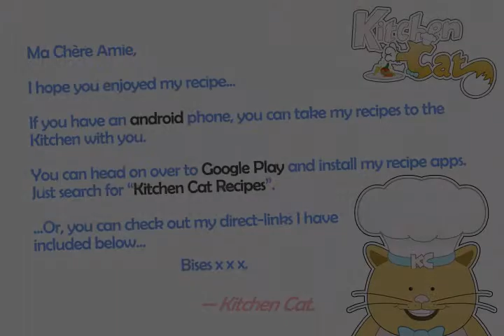Waffle Turtle Cookies - Kitchen Cat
★ Kitchen Cat ★ Waffle Turtle Cookies Recipe.
For this recipe you will need:
✰ ✰ ✰ ✰ ✰ INGREDIENTS ✰ ✰ ✰ ✰ ✰
1 ts : Vanilla
3/4 c : Sugar
1 c : Flour
2 : Eggs; Slightly Beaten
1/2 c : Oleo
1 ts : Vanilla
2 Sq : Unsweetened Chocolate
2 Sq : Chocolate; Melted
1/2 c : Oleo; Soft